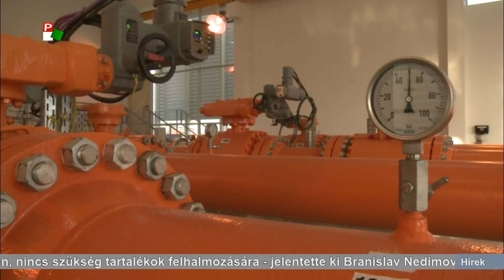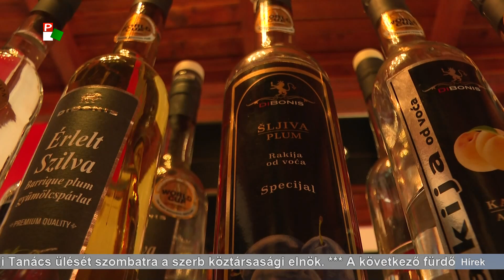Híradó – 2022.09.08. 17.30h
A Híradó főbb témái:
- Kisboldogasszony, azaz Szűz Mária születésének ünnepe van - ma tartották a doroszlói búcsút.
- Első szerbiai látogatására érkezik holnap Novák Katalin, Magyarország köztársasági elnöke.
- A következő fürdőidény kezdetéig befejeződhet a palicsi wellnes-központ kiépítése.
- Lámabébi született a Topolyai Mezőgazdasági Iskola és Diákotthon tangazdaságán.
- Lesz idén pálinka, ráadásul minőségi - mondják az észak-bácskai pálinkakészítők.
- Változékony időjárás várható a hétvégén - napsütés és záporok váltogatják majd egymást.